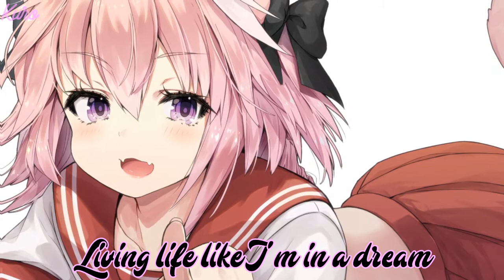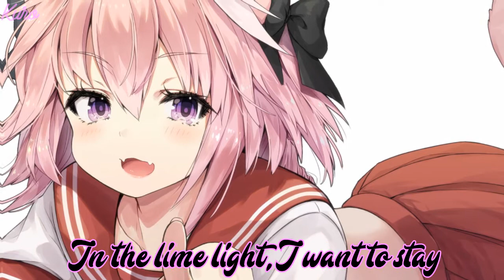˚ · + ⋆ Nightcore - Primadonna (Male Version) ˚ · + ⋆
✵⋆ Follow World class art thieves (World cats)✵⋆

✵⋆ Original Song ✵⋆
Marina & The Diamonds - Primadonna (World cats remix)

 ˚  ·  +  ⋆ Notice!  ˚  ·  +  ⋆

 Discord ID: - Ally - #6172 (if you want to chat with me at least tell me why it should be based on questions you want to ask or help)